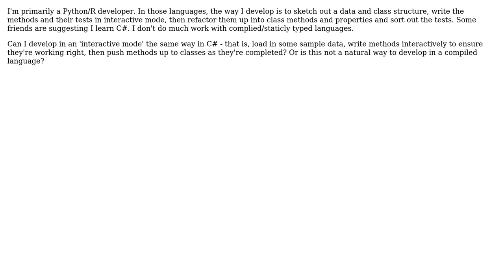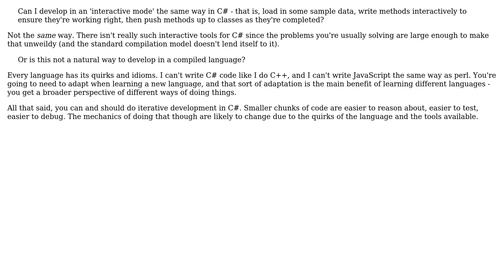Software Engineering: Can you do iterative development in c#? (3 Solutions!!)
Software Engineering: Can you do iterative development in c#?

With thanks & praise to God, and with thanks to the many people who have made this project possible! | Content (except music & images) licensed under CC BY-SA | Music | Images & others | With thanks to user Zachary Dow user Telastyn user RubberDuck user Carbon and the Stack Exchange Network Trademarks are property of their respective owners. You are responsible for your own actions.